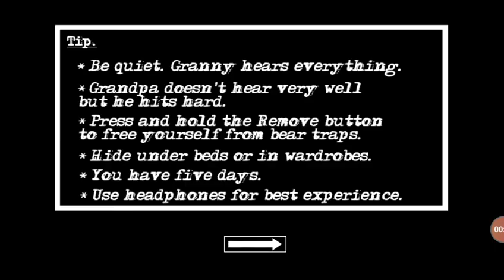Granny House escape in practice mode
Hello friends to day I am showing
Escape in granny house

1st prize is 500 rs
2nd prize is 250 rs
3rd prize is 150 rs

Cash I will give in paytm or phone

1. Comment
3.like this video's

How to get winner

1.random comment picker who win
Who get 1st prize
3.who like this video random like winner is chose winner get 3 rd prize